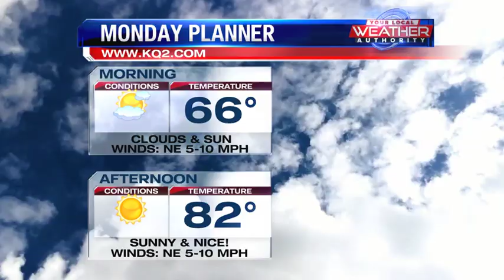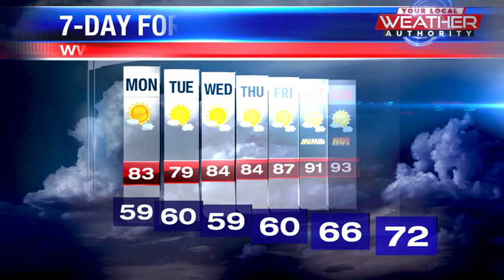Weather Update Morning Edition 8/19/24